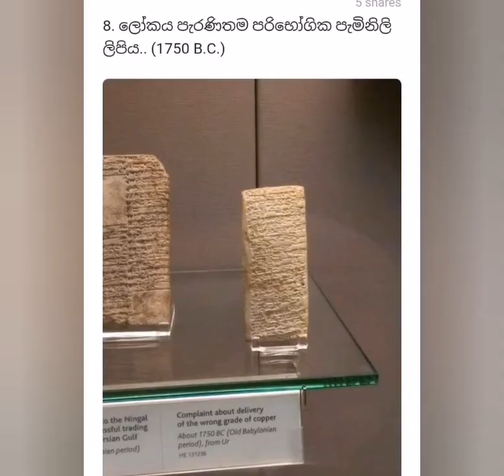The great pictures in 2019| gossip boy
This is about the great pictures in 2019